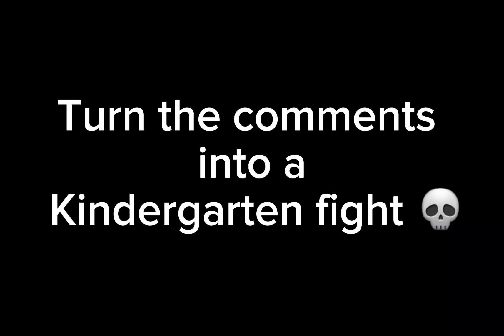turn the comments into a Kindergarten Fight 💀